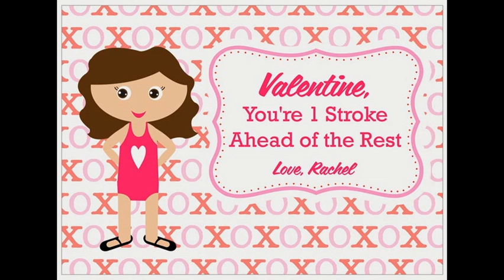Single On Valentines Day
I'm taking a break from box reviews today to share with you all some of my thoughts on finding love, not getting discouraged and celebrating the day of love.